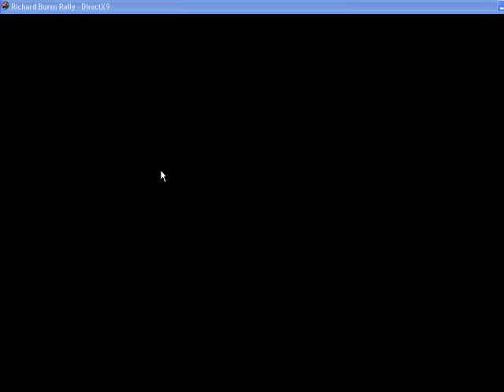Spéciale Française : STE BAUZILLE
RS Modders Team présente sa future spéciale dans le jeu Richard Burns Rally